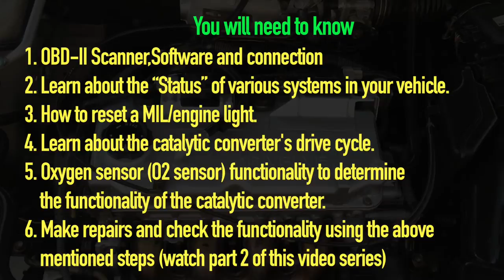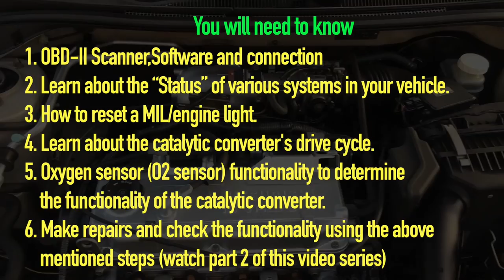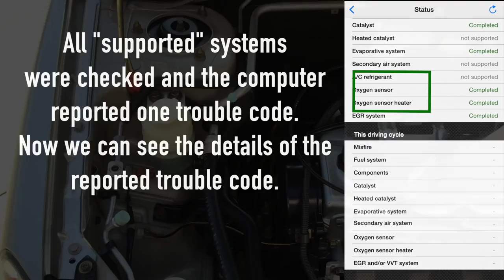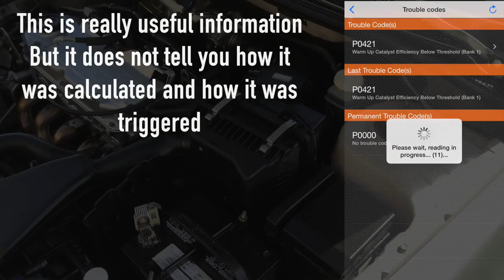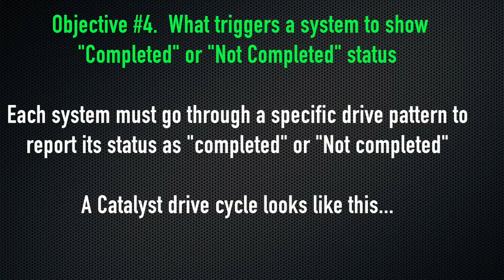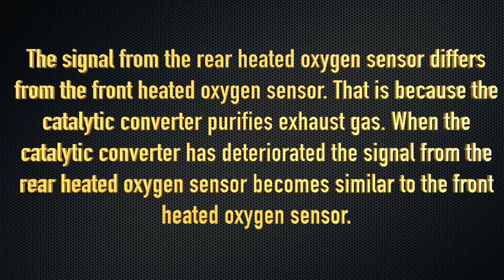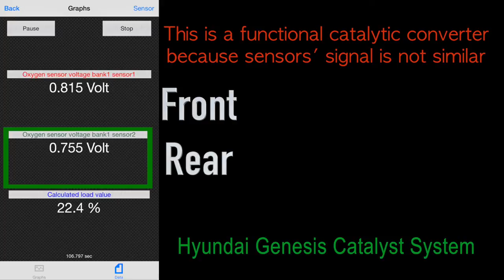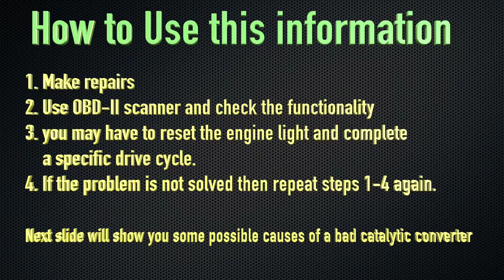Mitsubishi Lancer Fix: How to diagnose a bad catalytic converter using an OBD-II scanner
Hi Viewers,
I am sharing this video on how to diagnose a bad catalytic converter based on my personal experience. This video will show you the basic concept of using an OBD-II scanner  to diagnose an inefficient/bad catalytic converter.
Thanks